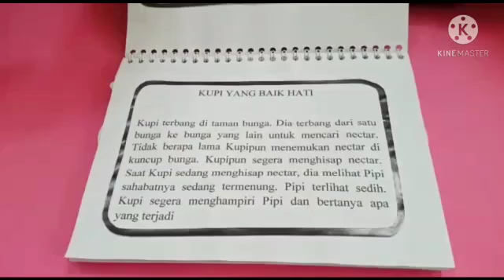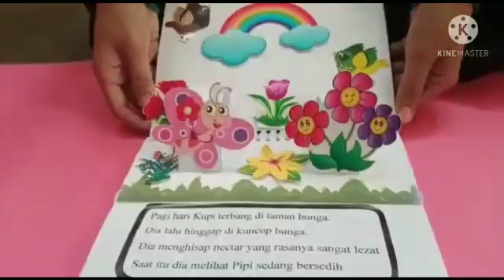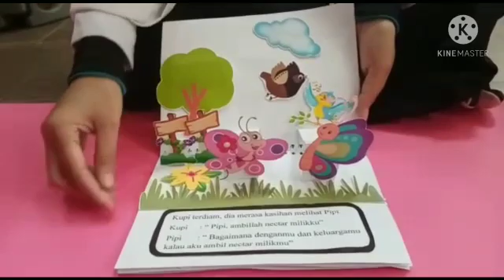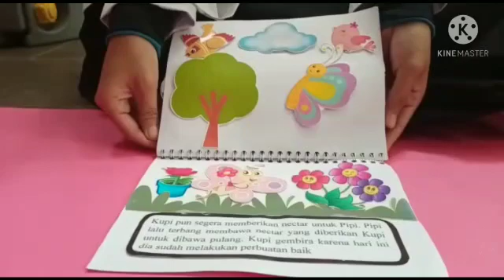Happy Day: Happy Reading "Kupi Yang Baik Hati" | KB Al Irsyad Al Islamiyyah Purwokerto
Video kegiatan happy day - happy reading hari Jumat 19 Februari 2021 bersama ustadzah Lina Martina, S.Pd.